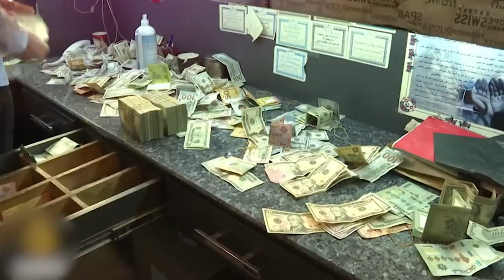شو_قولك هل_حكم_الإعدام_يحد_من_الجريمة ؟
عدنا بموسم جديد مع صنّاع_رأي جدد. شو_قولك يعود في أول حلقة له ليطرح السؤال: شو_قولك هل_حكم_الإعدام_يحد_من_الجريمة ؟ تابعوا الحلقة يوم الجمعة 24 أيار 2024، الساعة 9:30 مساءً في توقيت بيروت (18:30GMT) في بث موحد و مباشر، على عدد من القنوات التلفزيونيّة والإذاعيّة الشّريكة، وعلى صفحات التّواصل الإجتماعيّ الخاصّة بمبادرة مناظرة.